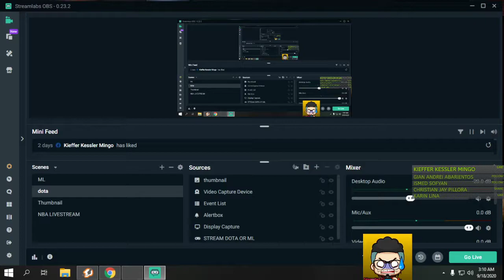TI10 IMMORTAL TREASURE 3 OPENING - THE INTERNATIONAL 2020 DOTA 2